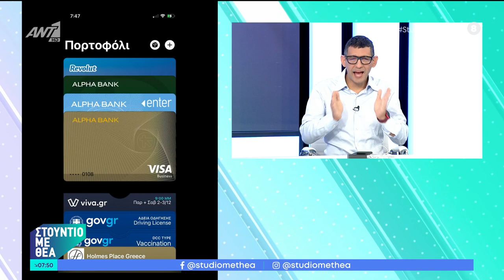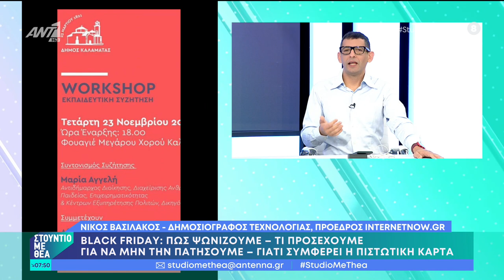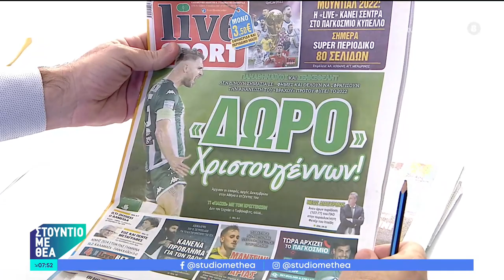Black Friday αγορές, τί προσέχουμε; Ομιλία για προστασία μαθητών, παιδιών κι εφήβων στην Καλαμάτα